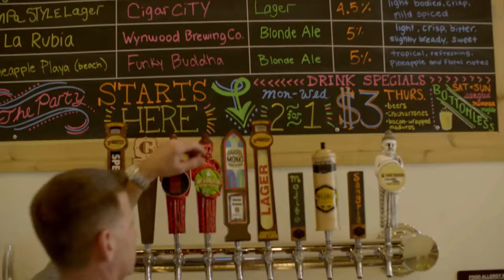Crave GFL: Point Royal (S1E11)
Point Royal by celebrity chef, restauranteur, and television star Geoffrey Zakarian is an indoor-outdoor Coastal American establishment. With an accessible, modern take on seaside fare, a lively raw bar, and cocktails with local flavor, Point Royal brings Zakarian's signature hospitality to The Diplomat Beach Resort in Hollywood.